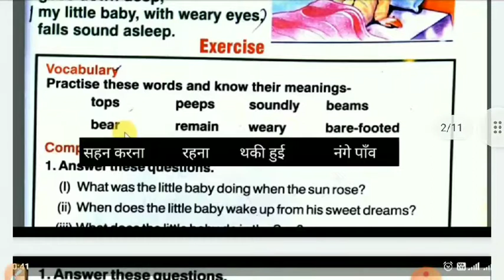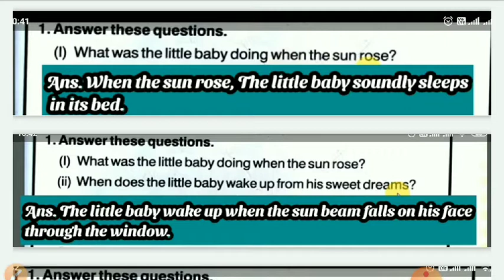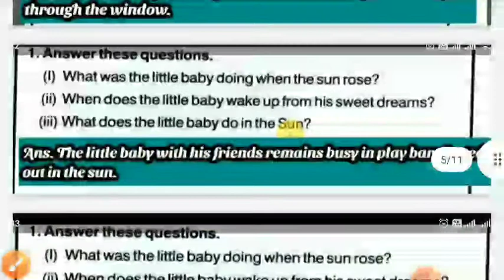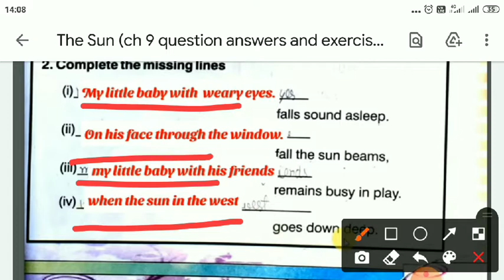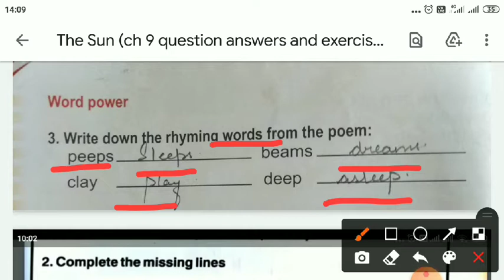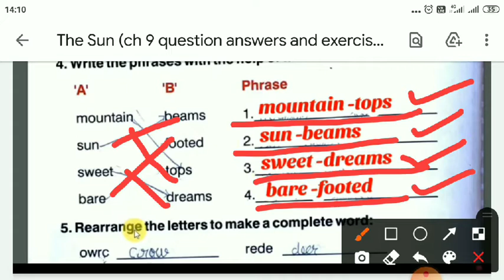The Sun (ch 9)Qus- Ans & Exercise work in English Reader (Saraswati) class 4english conversations